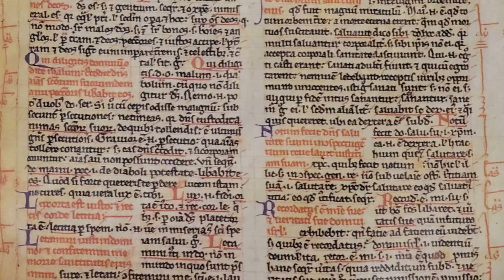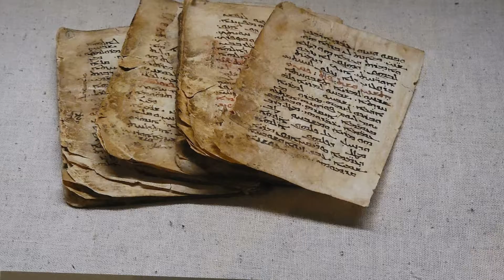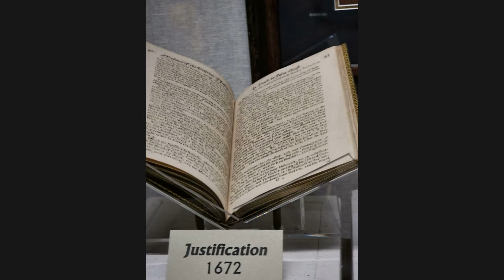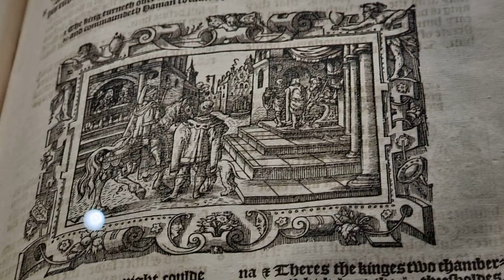Bible Exhibit @ Holy Land Florida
After closing last year, the park opened for 2 days, we enjoyed what little was available. It's still a beautiful place, hopefully they open again.